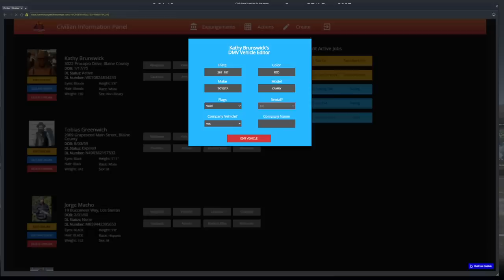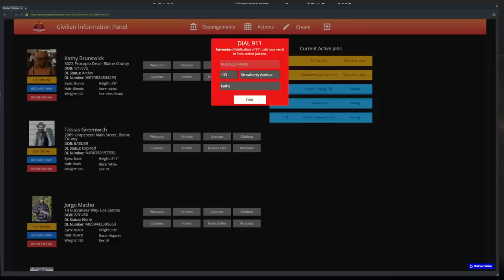Kathy's New Car and Job! | GTA 5 OCRP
stream starts at 3:02 action starts at 32:32
Kathy has to deal with rude customers and rude taxi drivers. Later she has to drive to save her life and others!